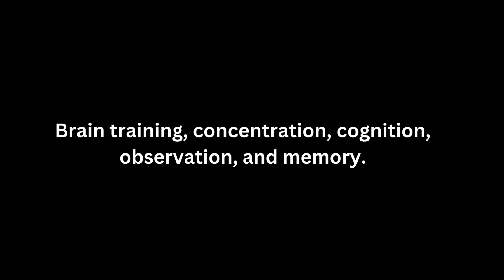Spot the Difference Challenge # . Subscribe for New Uploads. BrainTeasers, Difference.🔍👁️‍🗨️😱🔥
Welcome to the ultimate visual puzzle adventure! Spot the difference. Brain training, concentration, cognition, observation, and memory. It can even help prevent dementia by activating the brain.

Get ready to sharpen your observational skills and join us in a thrilling Spot the Difference Challenge Extravaganza!

Enjoy the game and have a happy and healthy life.

MOTIVATE MIND BODY SOUL

MUSIC
Original Music: Drums - by Motivate Mind Body Soul

Amazon.com (in search bar-type) stardesigncraft